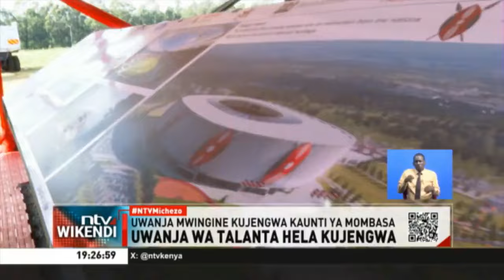Rais Ruto azindua ujenzi wa uwanja wa Talanta Sports City